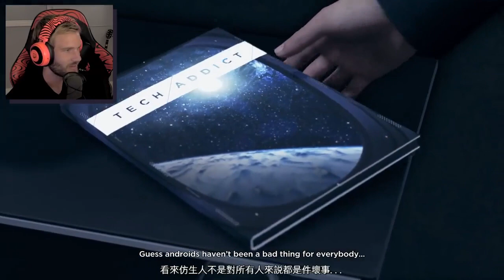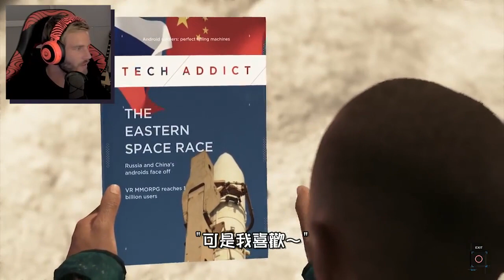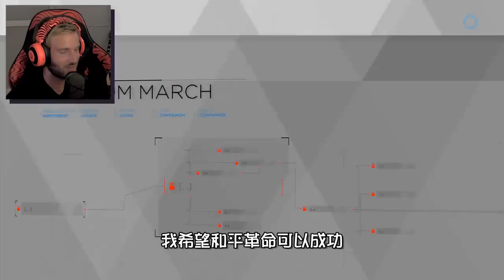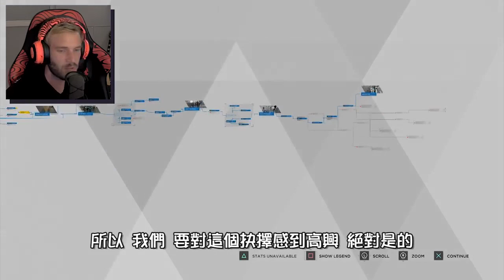[中文字幕]PewDiePie-底特律：變人 #7 我們終於好上了 (精彩)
原影片上傳日期：2018/07/27
此影片為Pewdiepie所有，我不擁有這部影片。

▶玩app就能免費贊助我! (限Android用戶使用)

「下單前」用蝦皮聊聊告知賣家
「我是LucywithClover的粉絲」
就能享超商取貨免運優惠！ 還不快去看看！
是有流沙的手機殼喔！